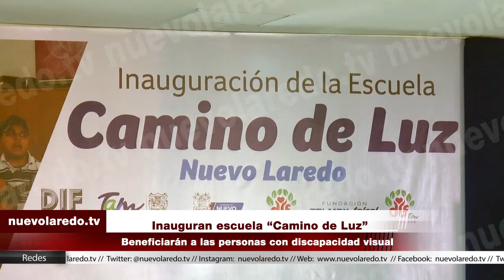Inauguran escuela Camino de Luz